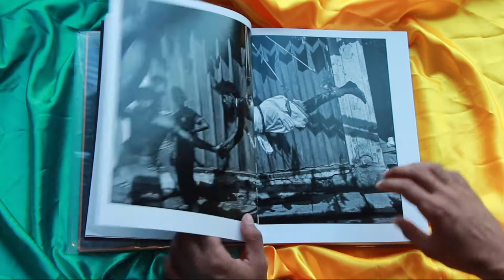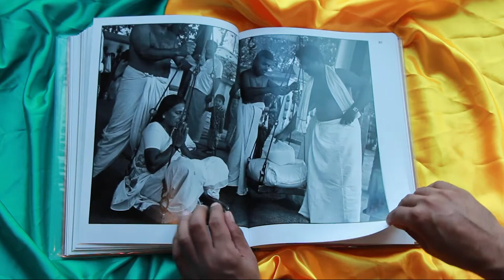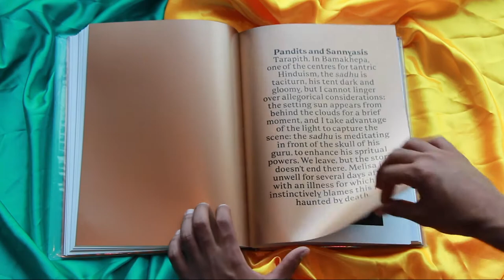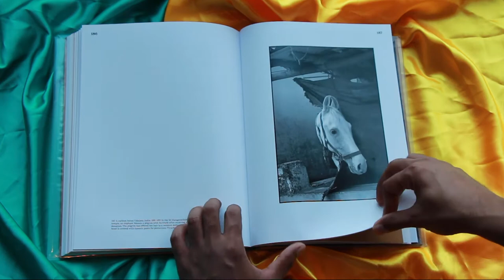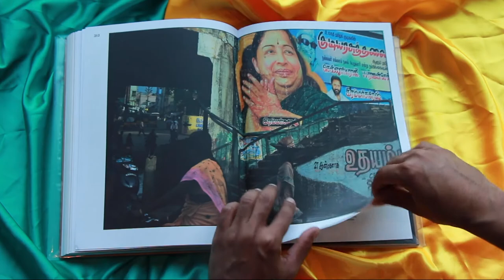Magnum Abbas- Gods I've Seen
Video: Brit Getz.
Book: 'Gods I've Seen'- Magnum Abbas.